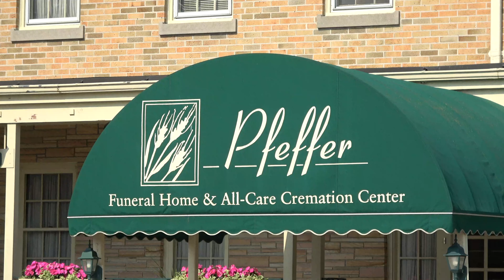1ST AMENDMENT AUDIT: THE LUNCH TABLE IN WISCONSIN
THE LUNCH TABLE IN WISCONSIN